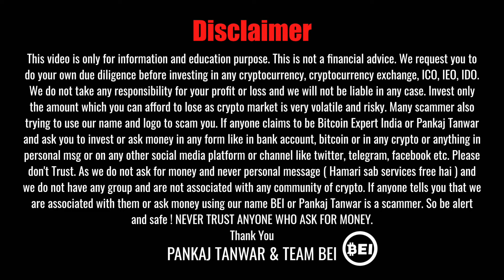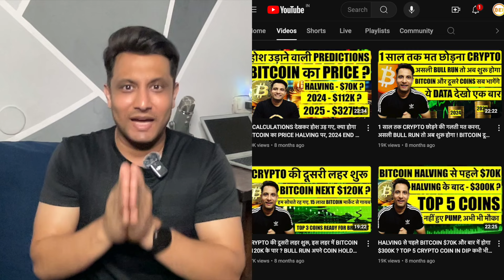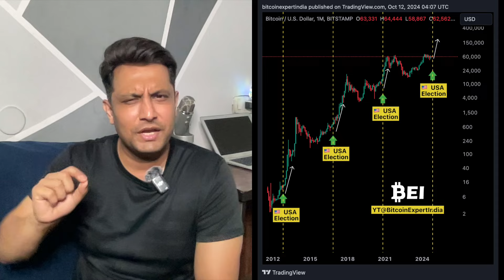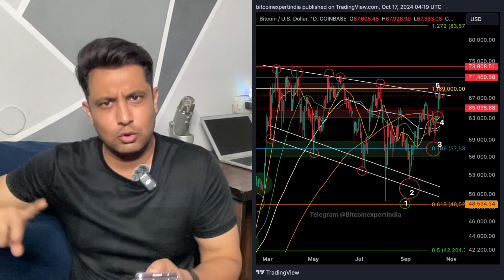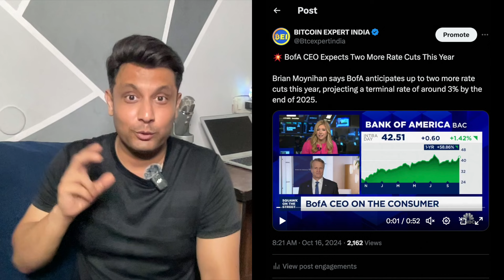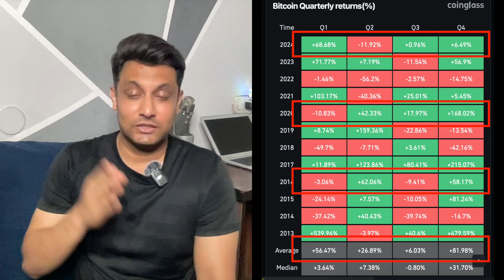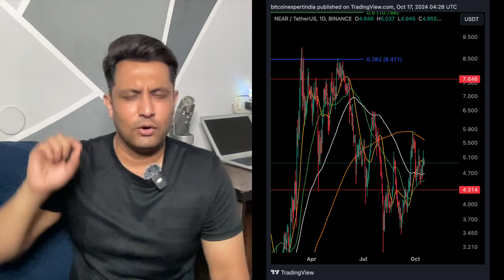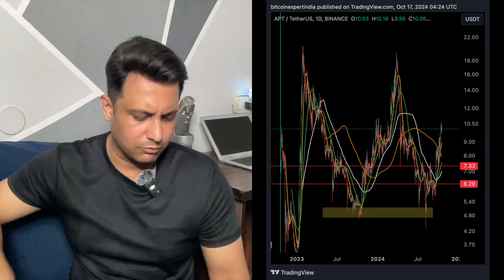ये 6 COINS PORTFOLIO में ADD करना मत भूलना ! आखिरी रुकावट असली खेल अभी बाकी है BITCOIN & ALTCOINS मे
In this video, As we all know bitcoin hits an important resistance and target but what to expect next in bitcoin and cryptocurrency market. We will share as expected in October bitcoin and cryptocurrency market going historical way and we will share top cryptocurrency coin with huge potential and can show big move in coming days and months and you may consider it in your crypto portfolio in for 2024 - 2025. We will also share some more interesting bullish charts and data showing next 3 months or can say this year end as we observed can be huge for bitcoin and cryptocurrency market and why we can see big cryptocurrency bull season and bitcoin big move by the end of 2024 and 2025. We will also share latest update what is going on with bitcoin and cryptocurrency market and bitcoin and cryptocurrency market can go up or show big move from here and what to expect next in bitcoin and other crypto coins. We will also share bitcoin analysis.